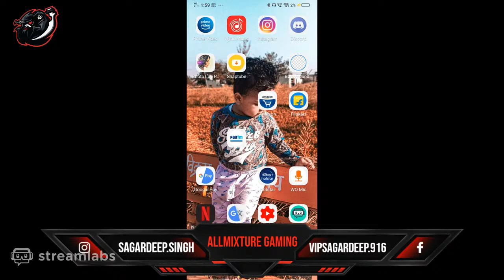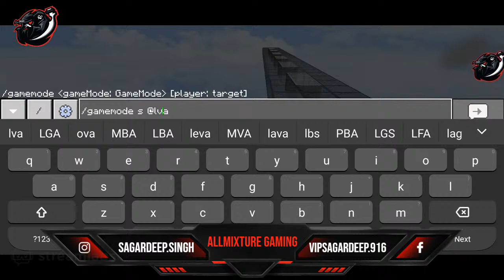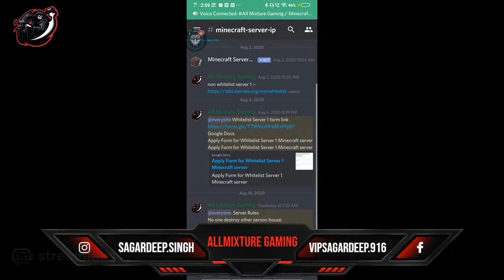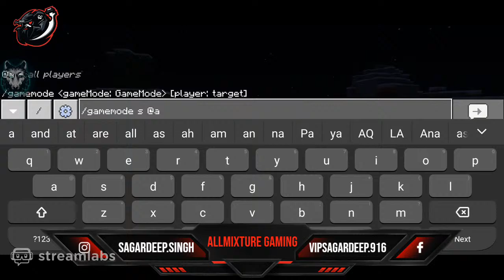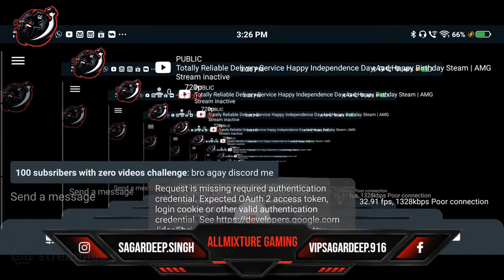Totally Reliable Delivery Service Happy Independence Day And Happy Birthday Steam | AMG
Hello Everyone, Sagardeep singh here & i play Mobile & PC Games.

UPI ::- sagardeepsingh675@okhdfcbank

➤ Partners
Want to become a partner?

Thumnail by :-tajinder

►Respect Moderators.